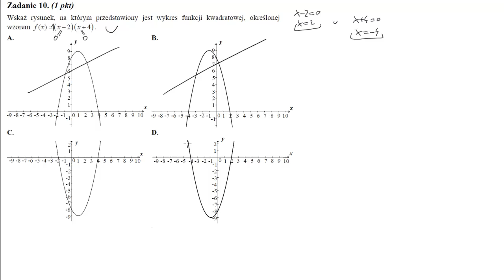10 Wskaż rysunek, na którym przedstawiony jest wykres funkcji kwadratowej, określonej wzorem fx=x−2x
Wskaż rysunek, na którym przedstawiony jest wykres funkcji kwadratowej, określonej wzorem f(x)=(x−2)(x+4) . Źródło